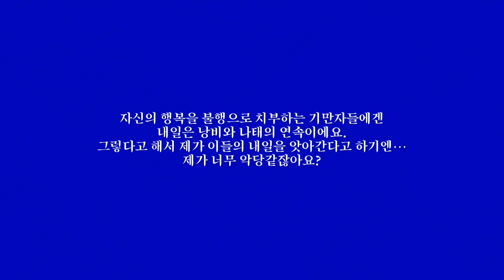비전 : 상실 증후군 𓋼 미상 흑막로그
song : 멘탈체인소

[트라우마와 위기의 긍정적인 면에 대하여]

하루 전곡 편집 탐택 개같이실패